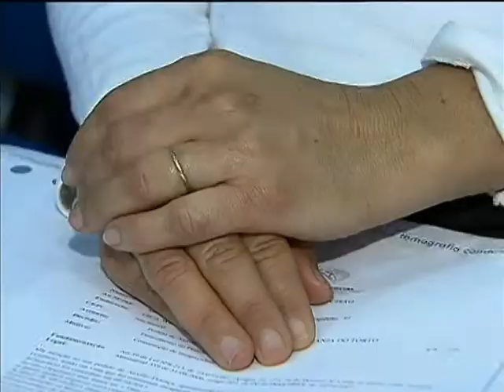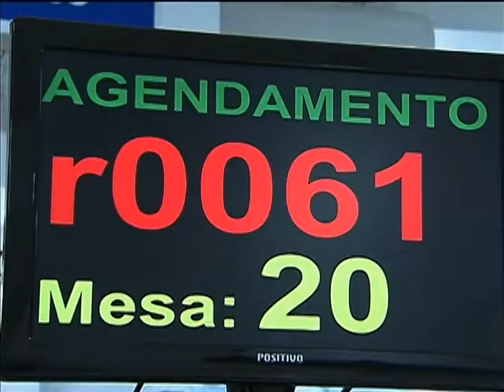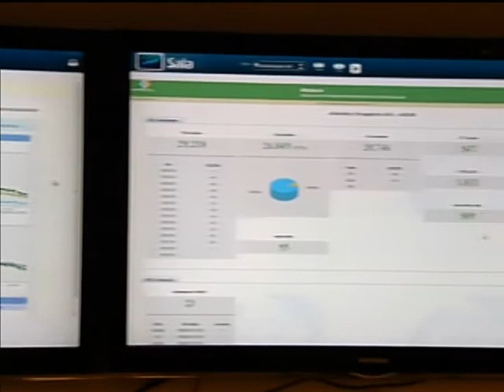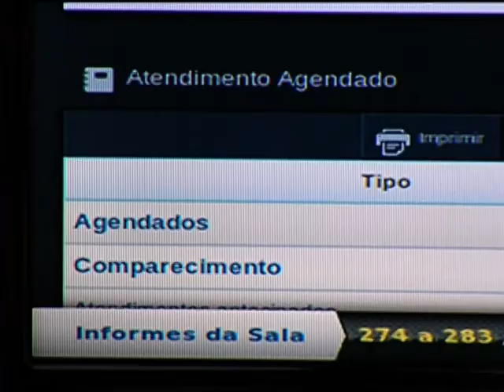Mudanças no sistema do INSS torna mais agil o atendimento dos segurados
NBR NOTÍCIAS - 27.08.13: Mudanças no atendimento do Instituto Nacional do Seguro Social (INSS) garante mais rapidez no atendimento das agências da previdência e por telefone. Desde janeiro de 2009, o cidadão pode obter benefícios da Previdência Social, como aposentadoria e salário-maternidade, em apenas 30 minutos. O acompanhamento dos atendimentos é feito em uma sala de monitoramento que busca continuamente a melhoria dos serviços, uma forma de otimizar o atendimento aos segurados.